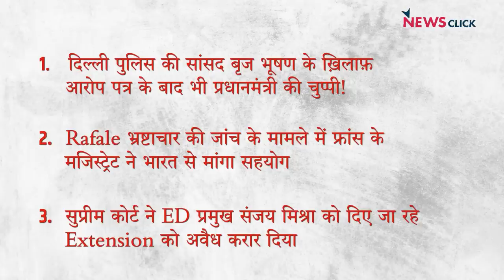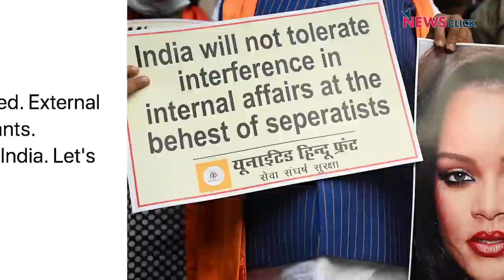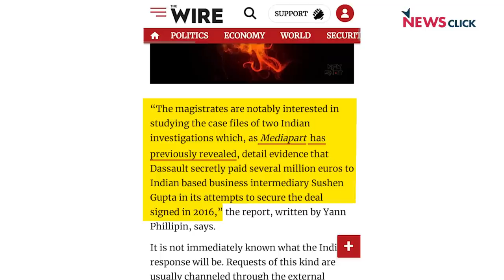Rafale हो या Brijbhushan Modi चुप क्यों?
India ki Baat के इस एपिसोड में वरिष्ठ पत्रकार Bhasha Singh, Urmilesh और Abhisar Sharma चर्चा कर रहे हैं दिल्ली पुलिस की सांसद Brijbhushan के ख़िलाफ़ आरोप पत्र के बाद भी प्रधानमंत्री की चुप्पी के बारे में। साथ ही फ्रांस की अदालत द्वारा Rafale भ्रष्टाचार की जांच के मामले भारत से सहयोग मांगने पर और सुप्रीम कोर्ट द्वारा  ED प्रमुख संजय मिश्रा को दिए जा रहे Extension को अवैध करार दिए जाने के बारे में।